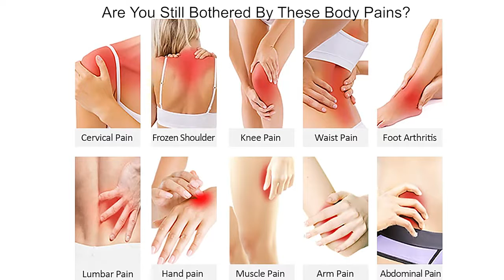TENS Pulse Massager 4 Output 15 Modes EMS Neuromuscular Stimulator